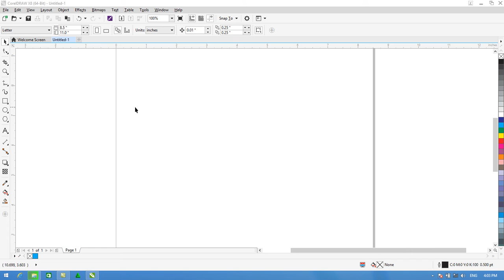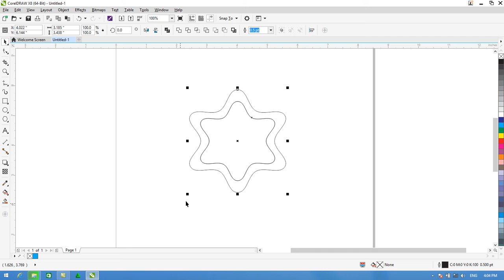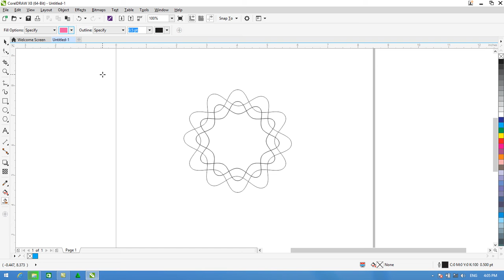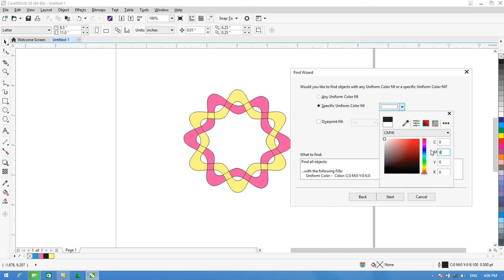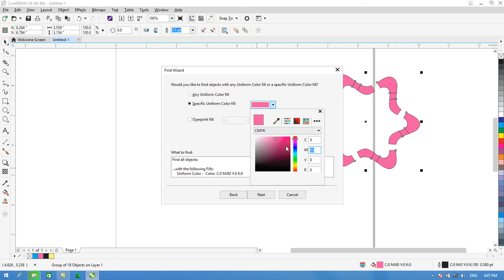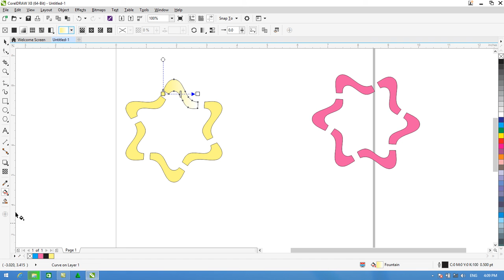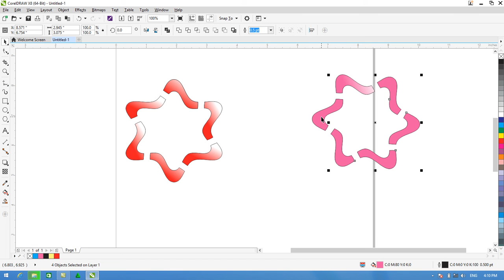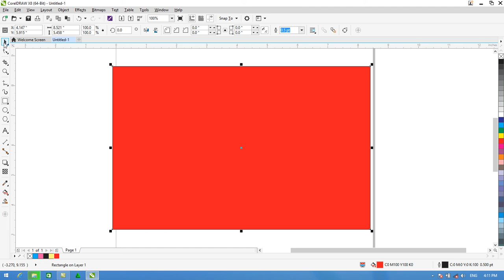COREL DRAW 10